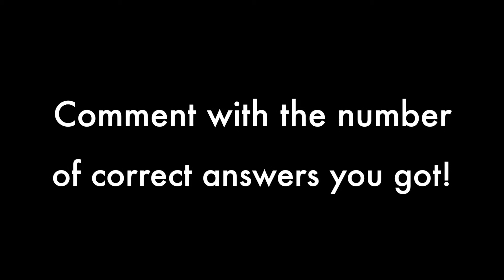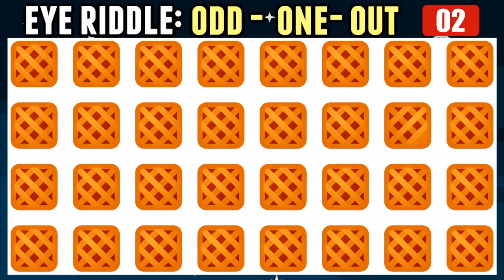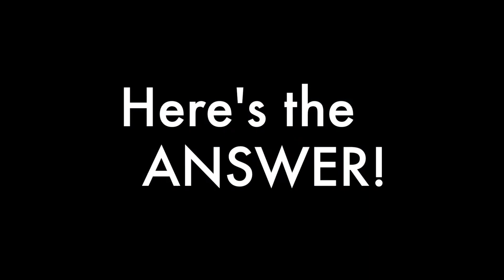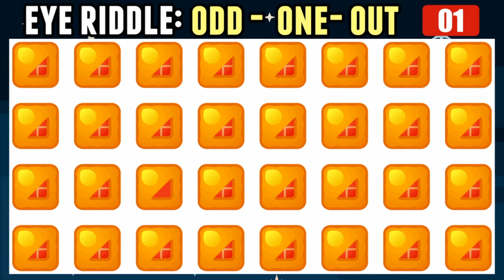6 Second Fun Vision Test | Quick Eye Riddles FAIL | Find Odd One Out for True Genius | Sweet Pixels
Are your eyes any good? Test your vision! Here’s a challenging brain game and eye test for you! This time, we are featuring sweets in pixel art. Can you spot the odd one out in just 6 seconds?

Find the one that is different from the rest - in just 6 seconds! Figuring out the answers to our eye riddles is not as easy as it looks! Are you up for the challenge? Take this Eye Test NOW and see how you do with these eye riddles!

Don’t forget to tell us your score in the comment box below!